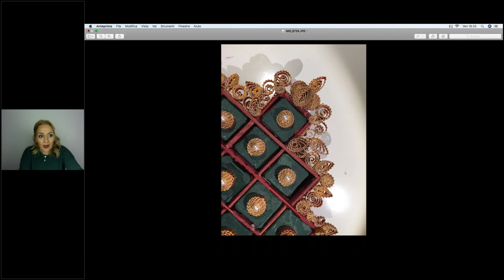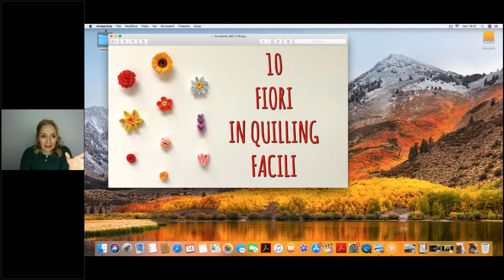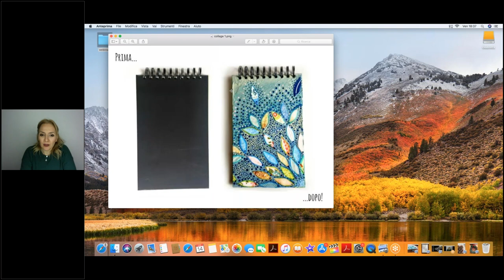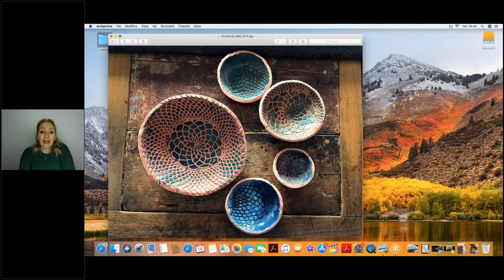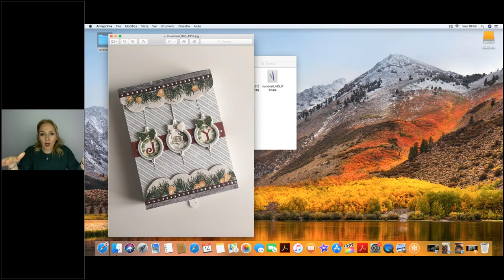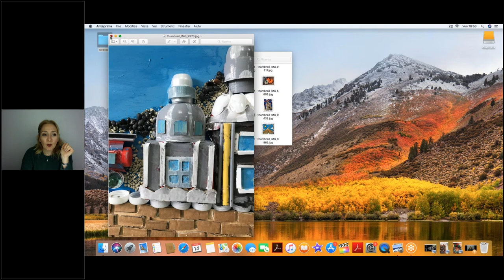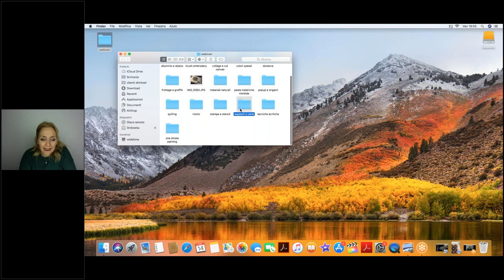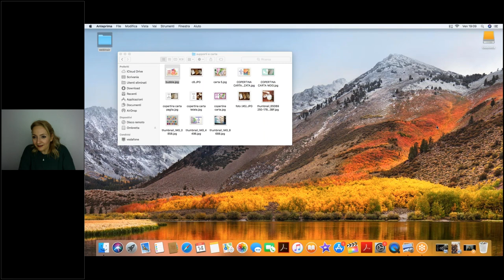Le tecniche dell’arte a scuola - 14 febbraio 2020